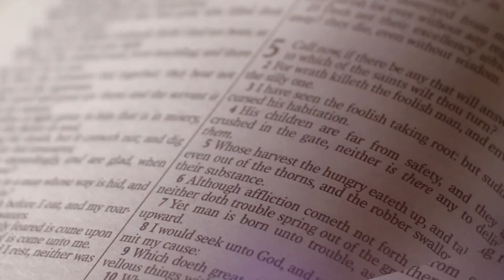SSpS HSMA: Our History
Today, we invite you onto this synodal journey to learn more about the history of SSpS Holy Spirit Missionary Association. As we seek to collaborate, network and connect it is important that we share who we are, where we've been and where we want to go. With that said, please enjoy!